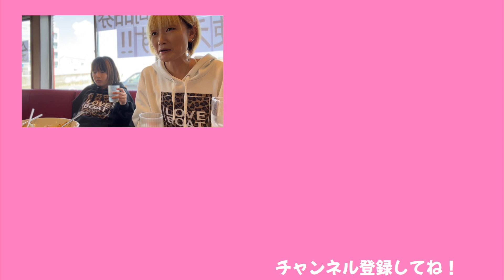【モッパン】超こってりなラーメンを食らう！！【ココロマン普段の様子】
撮影協力：ラーメン一作

この日のVlog動画はこちら！！

こちらの一作さん・・我が家では初めていただきましたが
めちゃくちゃ濃厚！！！テレビでも紹介されたことがあるようで
「スープでレンゲが立つ」ラーメンもあるようです！(更に濃厚）

◆SNS
ーTwitterー